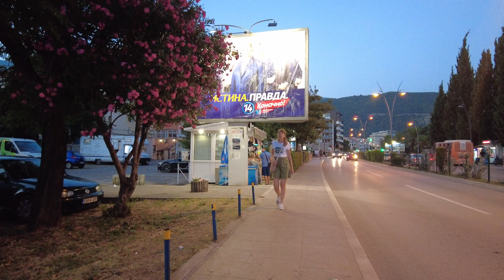Budva in the evening, Montenegro, 🌡T+29C°, July - Virtual Walking Tour - #38/6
Budva  / Montenegro

Montenegro vlog
walking tour
evening
walking tours